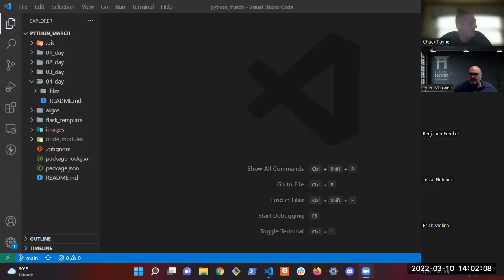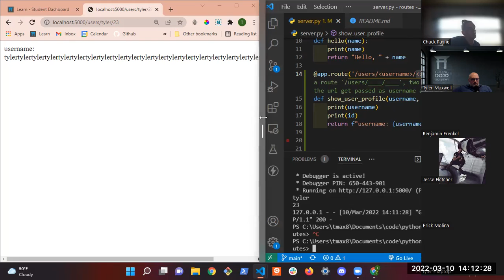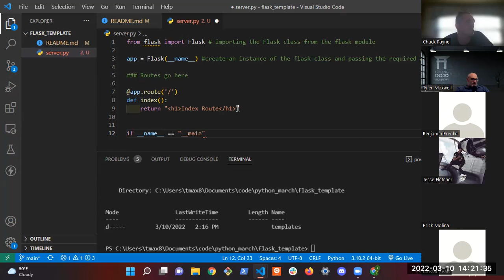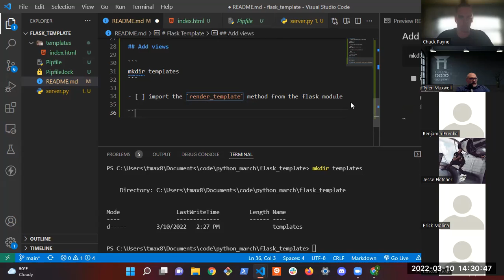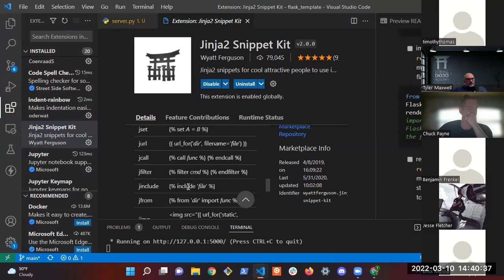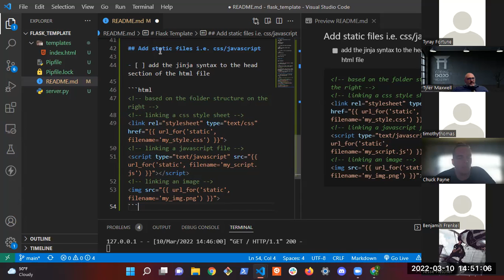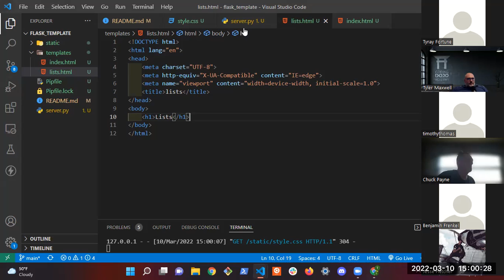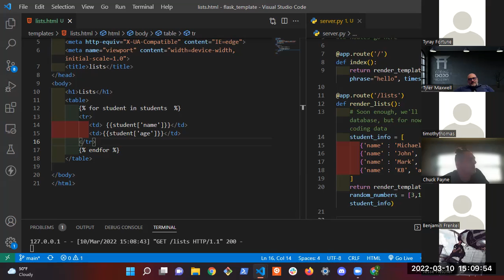Flask Intro Part 2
Afternoon session, day 4.